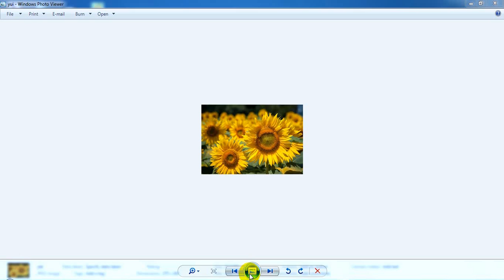onek Besi Sundor SuN FlowerS